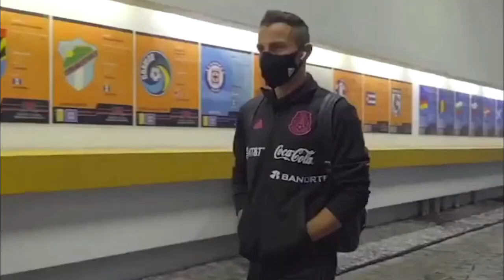HONDUREÑOS MOLESTOS CON KEYLOR NAVAS Y LO COMPARAN CON CHUKY LOZANO - CONVOCATORIA DE MEXICO